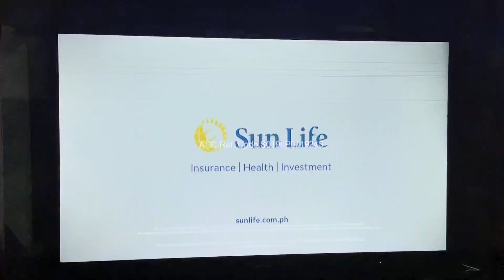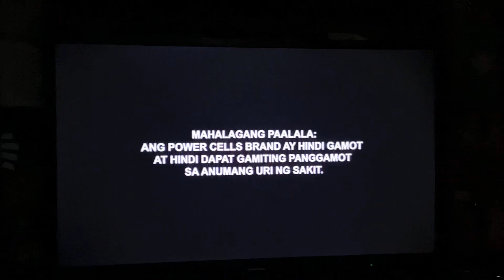GMA Davao:One Mindanao Commercial Breaks First Gap|11/1/2024(Undas 2024 Specials)ReUpload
After Break Next Undas 2024 Title Card